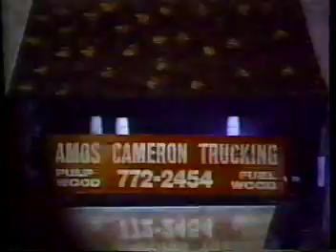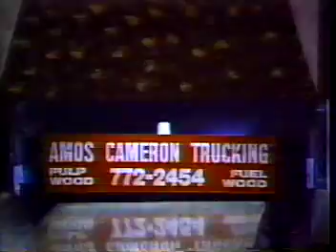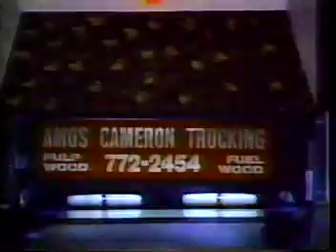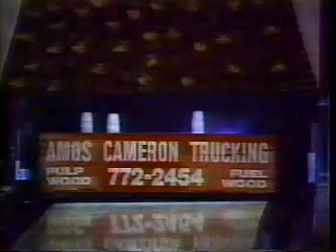Queen Of the Hill 1999